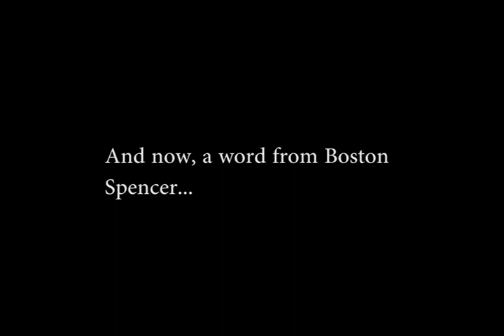Boston Spencer on TGHB's driving (Classic)